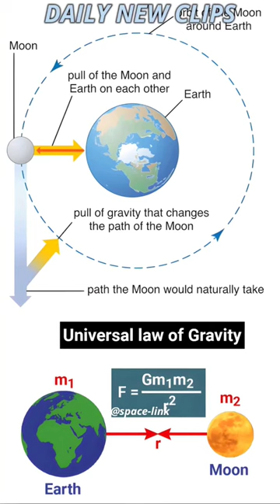Mercury's Orbit Doesn't Follow Newton's law of Gravity 🤯 w/ Professor Neil deGrasse Tyson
Mercury's orbit – more elliptical or “oval-shaped” than any other planet – allows it to experience a wider range of solar magnetic field conditions than any other planet. As a result, Mercury provides a unique opportunity to study how the Sun's influence on a planet varies with distance.
It speeds around the Sun every 88 days, traveling through space at nearly 29 miles (47 kilometers) per second, faster than any other planet. Mercury spins slowly on its axis and completes one rotation every 59 Earth days.